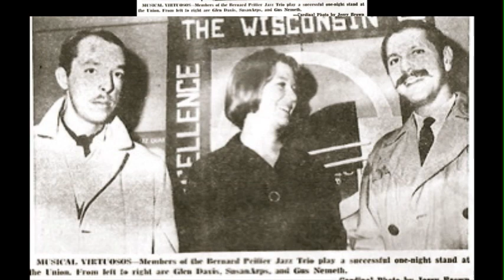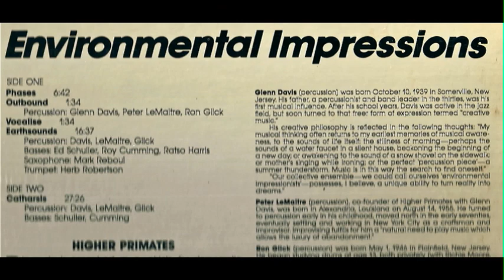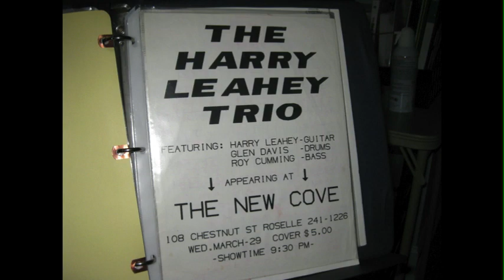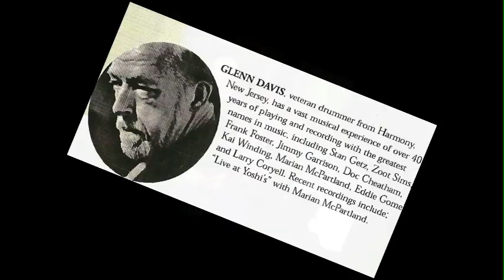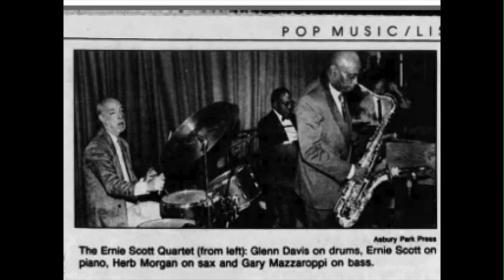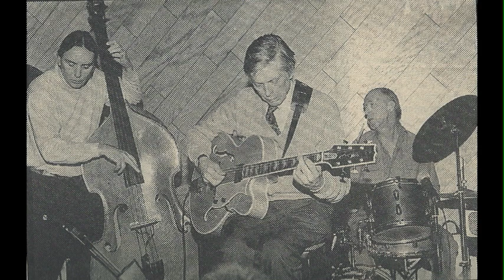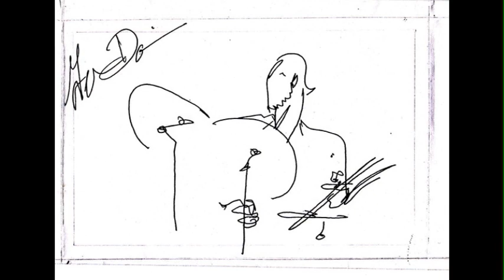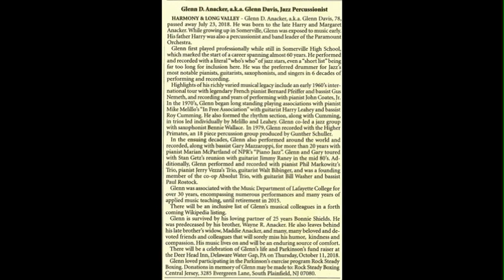Glenn Davis Tribute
RIP Glenn Davis     b.Oct.10,1939-d.July 23,2018
Audio is "The Harry Leahey Trio," Harry Leahey:guitar, Roy Cumming:bass, and featuring Glenn on drums.Recorded at the "Concert Under The Stars",Flemington,NJ . The undated tape was recorded by Glenn.Various pictures from Glenn's career ,with many musical "partners in time".
We all miss Glenn deeply. Listen and smile, and don't stop listening to,and remembering one of the greats!